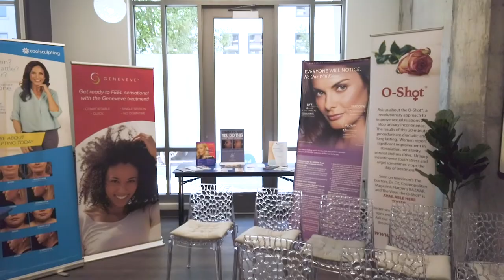Create, restore, and enhance your beauty in 2020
The new year is here and so is the time to plan your beauty regimen. We offer services to fit nearly any need, including Botox, CoolSculpting, CoolTone, Juvéderm lip treatments, microneedling, medical-grade skincare products, and so much more.